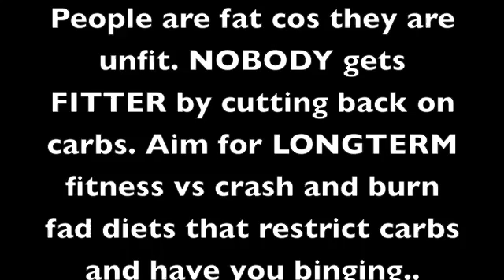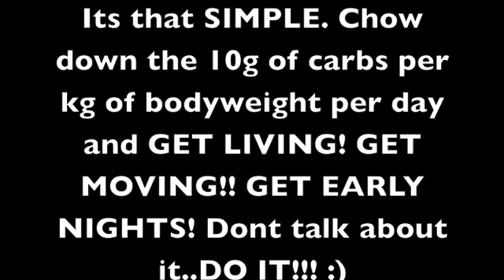WEIGHT LOSS Is it better to starve or live more #197